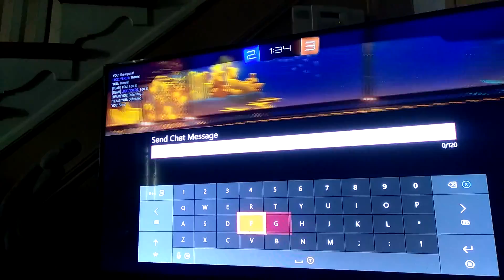Playing rocket league with a warthog pt 1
I'll attempt to play better with the warthog because this first one went down hill just from bad luck alone, I'm practicing more angles from the walls and ground first then celling later since I'm not that good...yet.